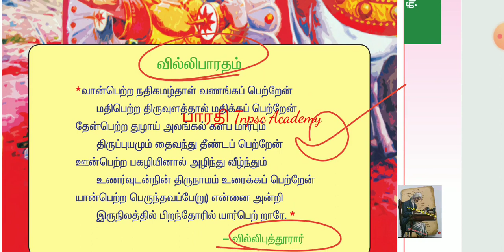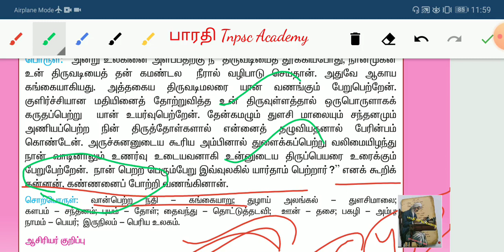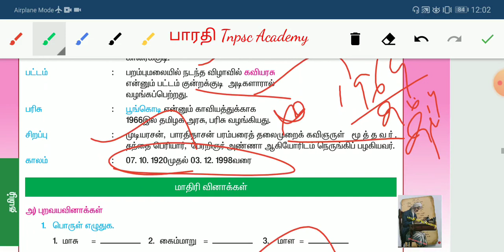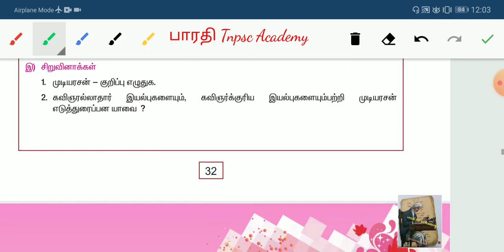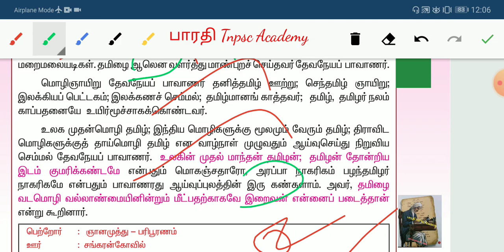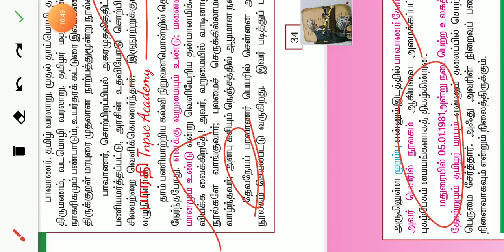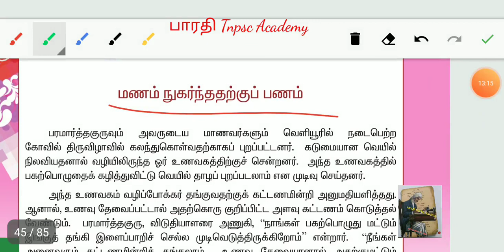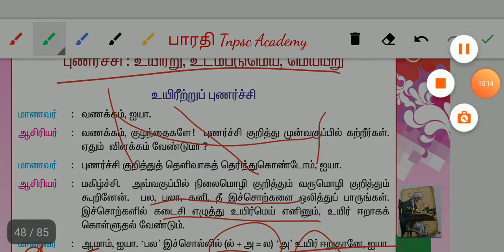8Th Tamil Old 3rd Term (Samacheer Based)3.2